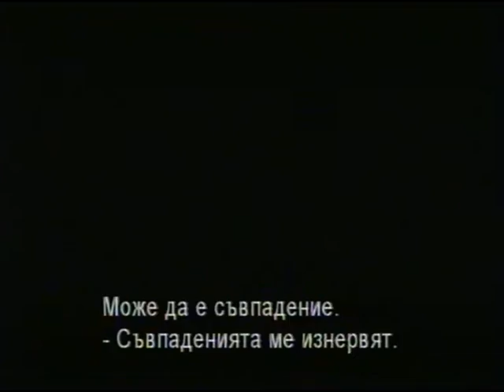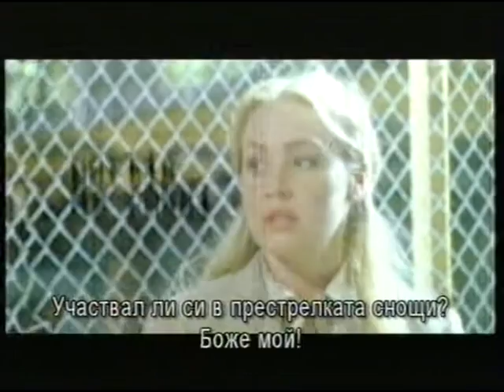I Witness / Очевидец (2003) trailer Bg sub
Повече информация за филмите излизали на видеокасети в България,може да намерите в Български онлайн-архив за VHS
Джеймс Роудс/Джеф Даниелс/, член на организация за човешките права пристига в Тихуана като наблюдател на предстоящи избори в голяма местна американска компания. Роудс смята, че изборите ще бъдат саботирани от ръководството, но представителката на американското правителство Емили Томпсън/Порша ДеРоси/ вярва в почтеността на управителя на фабриката Дъглас Дрейпър/Джеймс Спейдър/ и че изборите ще бъдат честни. Междувременно 27 трупа на местни селяни са открити в изоставен тунел...

Режисьор : Роуди Херингтън

В ролите : Джеф Даниелс, Джеймс Спейдър, Порша Де Роси, Клифтън Колинс Джуниър